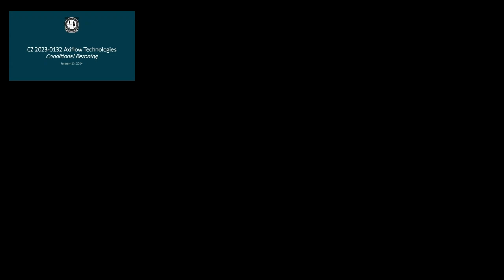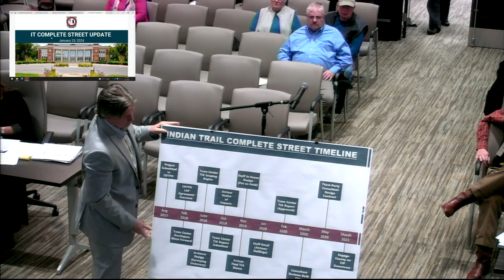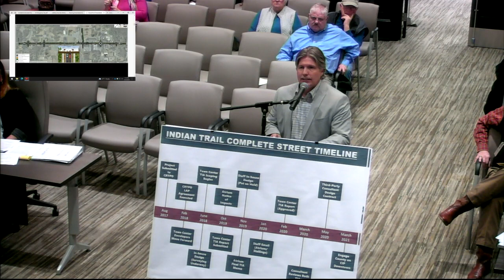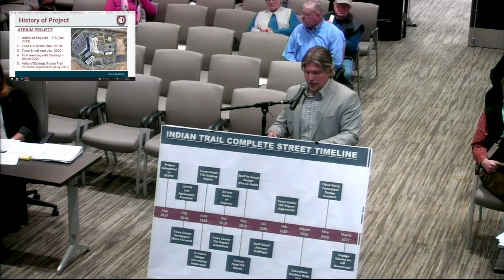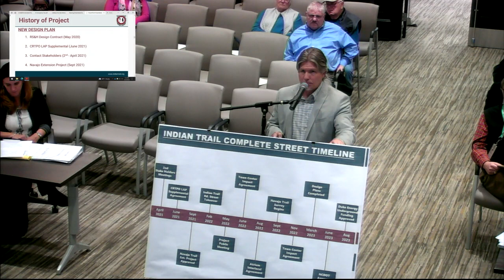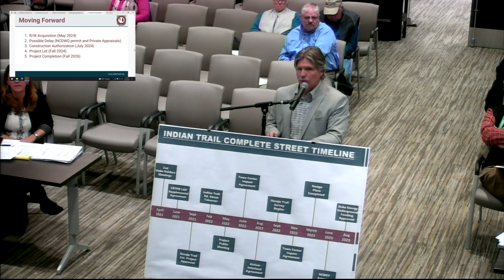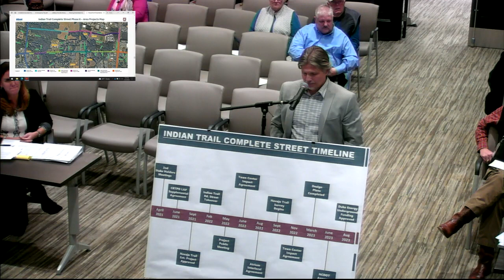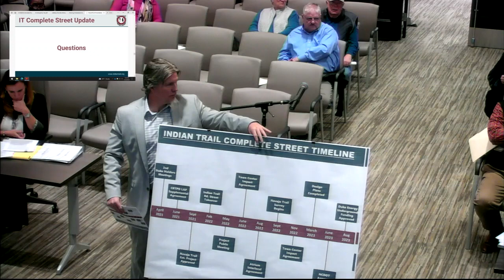January 23, 2024, Town Council Meeting